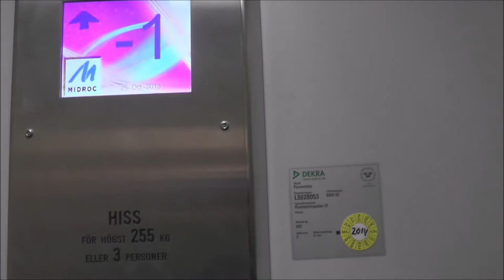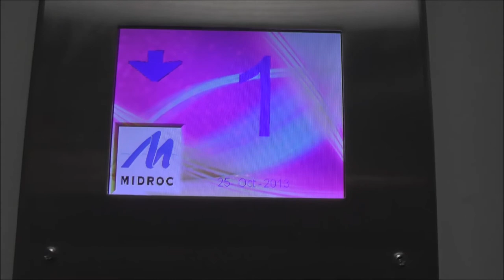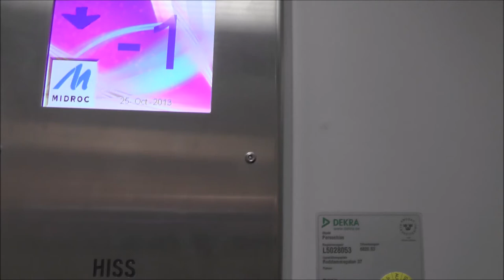ASEA Graham Traction elevator, Midroc Electro Mod @ Ruddammsgatan 37, Gävle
Manufacturer - Tillverkare:
Installation year - Installationsår:
Moderniser - Moderniserat av:
Rebuilt year - Ombyggt år:
Serial Number - Tillverkningsnummer:
Floors - Våningar: _ =